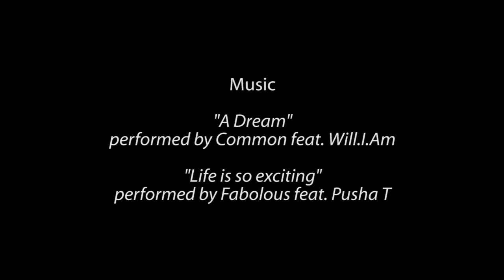Benedikt Bagger and David Weber | BMX Sessions in Karlsruhe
Finally a new split edit with my homey David Weber. We filmed this in a few days and were highly productive so it turned out to be 7 minutes long. We had so much progress and fun and hope you enjoy it!

Additional filming by Daniel Beck
Locations: Karlsruhe, Germany "The BMX Basement" and "The Backyard Skatepark"